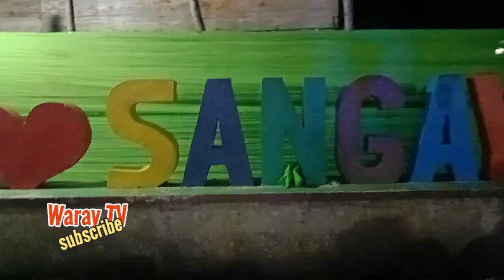CHA CHA WARAY WARAY SANGAY 🎭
Barangay Sangay fiesta 2914 Palapag, Northern Samar